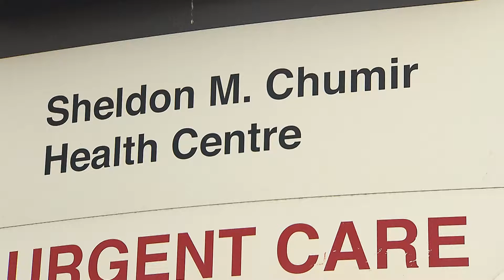Public alert over measles declared in Calgary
Health officials have declared a public alert in Calgary after a lab-confirmed case of measles popped up over the weekend. As Ian Campbell reports, they're worried now about potential exposures.